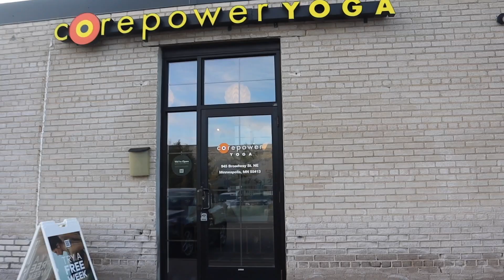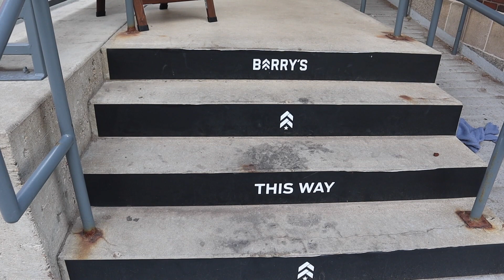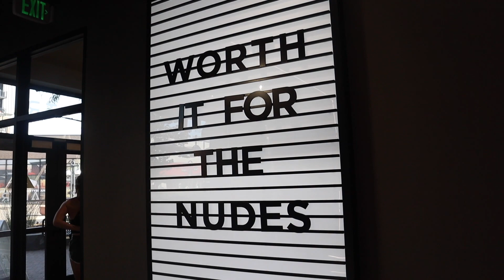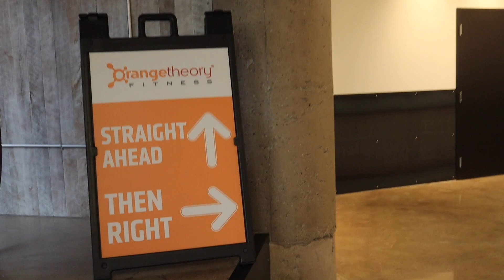TRYING A DIFFERENT FITNESS BOUTIQUE EVERY DAY FOR A WEEK: pros? cons? best? worse?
you could say I dabble when it comes to fitness... trying out 5 different fitness boutiques in a week is exhausting but worth it to give YOU all the information you need to find out what workouts are best for you!

xoxox,
S